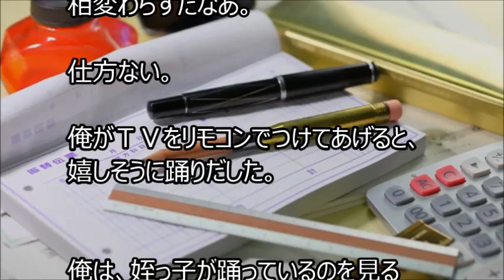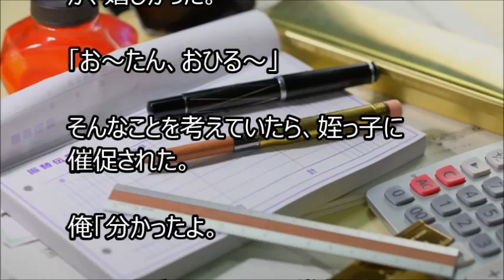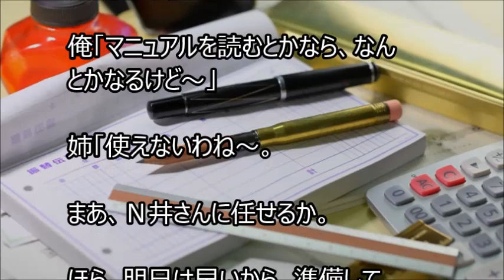俺と姪っ子のお付き合い－伝票－その301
姉に姪っ子の世話を頼まれた弟と、姪っ子の２人を、まったりとつづった話で、その301です。
300.5の話を見た後だと、いつもの会話が、少し違って見えるかもしれません。